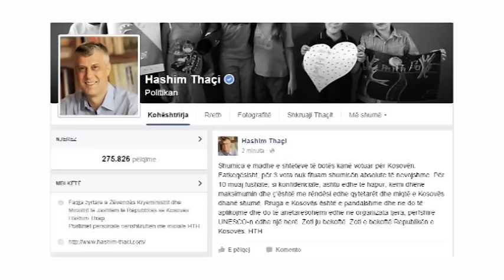Kosova nuk pranohet në UNESCO, i duheshin edhe 3 vota- Ora News- Lajmi i fundit-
Kosova nuk mundi të anëtarësohet në UNESCO, pasi nuk arriti të fiton 2/3 e votave të shteteve që ishin të pranishme në Asamblenë e Përgjithshme të organizatës.
Kosovës i duheshin edhe 3 vota për tu bërë pjesë e kësaj organizate.
Nga 142 vende pjesëmarrëse në votim , 92 votuan pro, ndërsa 50 kundër, 29 abstenim. Ndërkohë shteti i Kosovës duhet të merrte 95 vota.